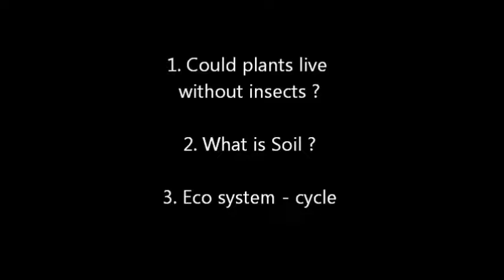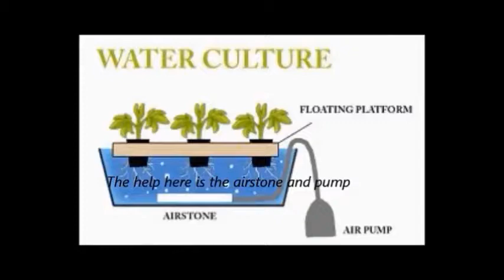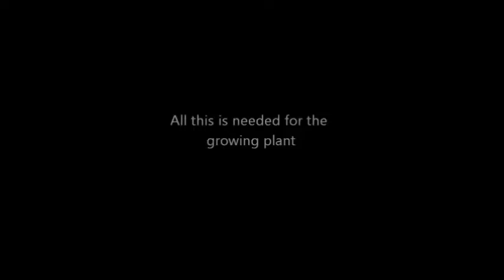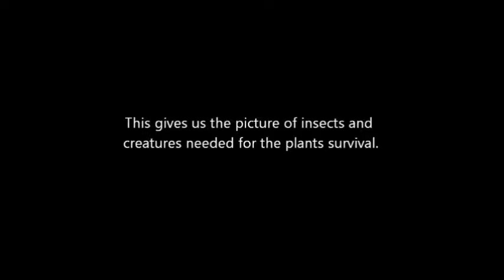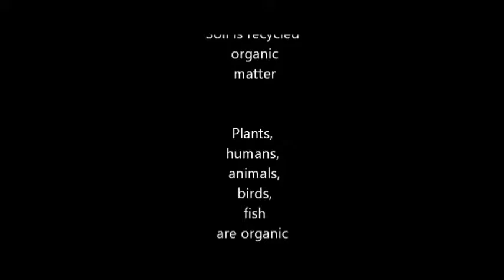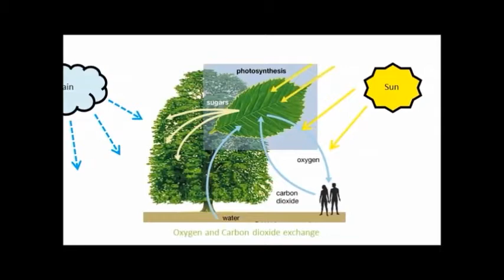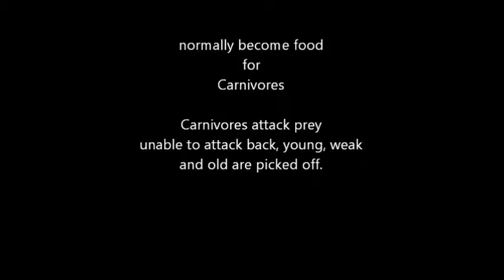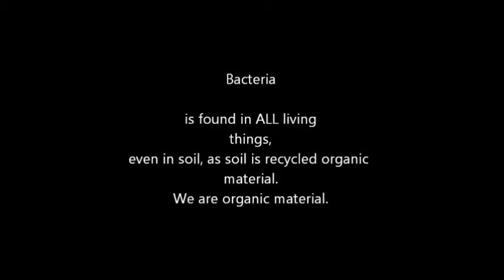Greta Thunberg and Severn Cullis-Suzuki nature recycles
How nature recycles; is an honest (what you can see and understand) with supporting evidence.